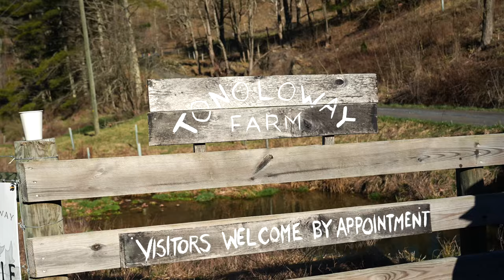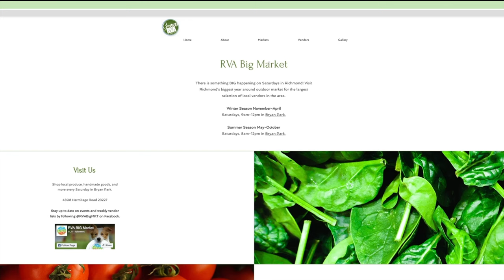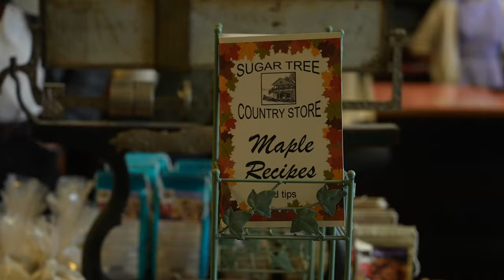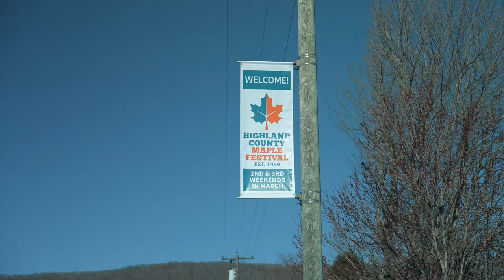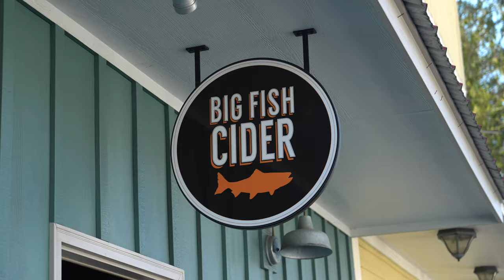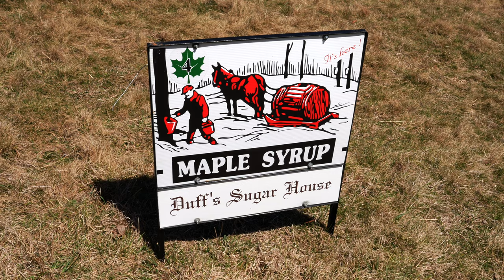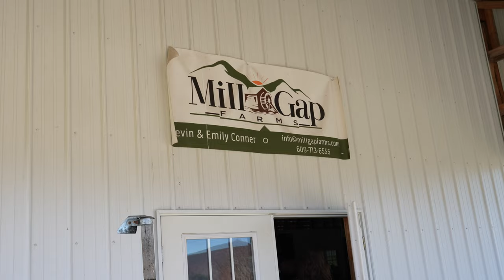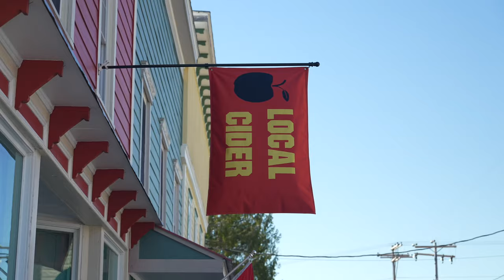5 Things to Do in Highland County, VA | Maple Syrup, Monterey + more!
Come along with Lukas and I as we travel through Highland County for it's annual Maple Festival & show you 5 Things to Do here.✨My Instagram

Places Visited in Video:
Tonoloway Farms
Sugar Tree Country Store
Monterey, VA
Claire's Cakes
Curly Maple
Big Fish Cider
Duff's Sugar Camp
Mill Gap Farms

►Video schedule:
Every Sunday